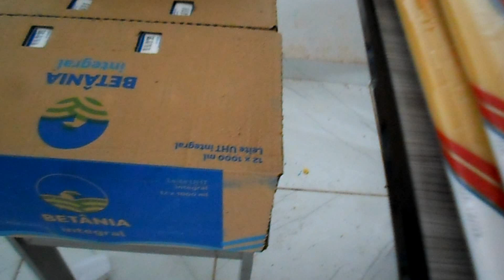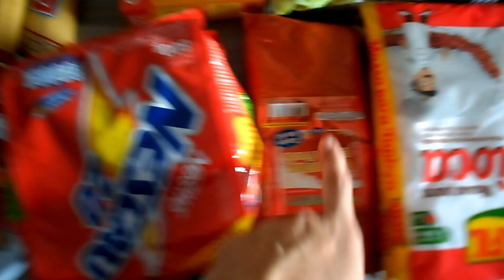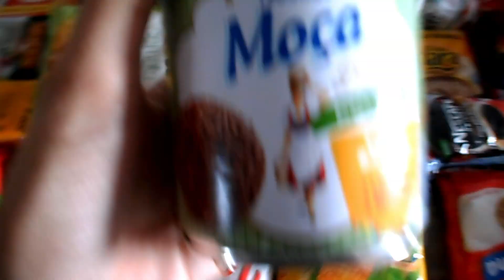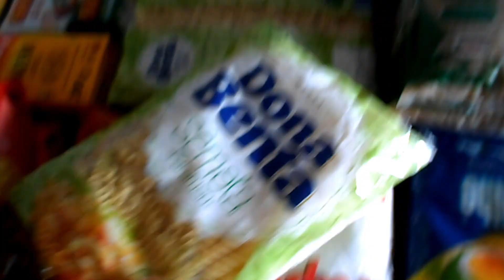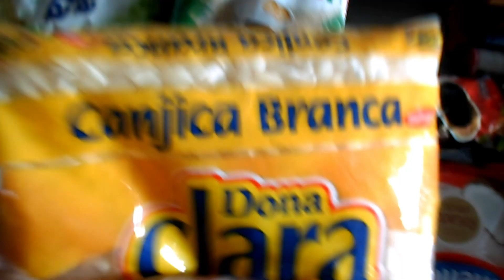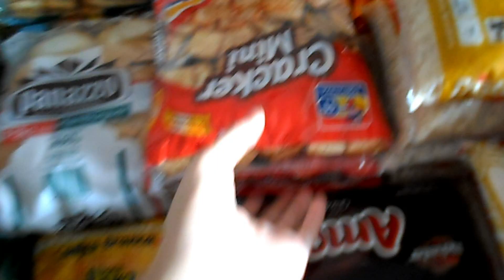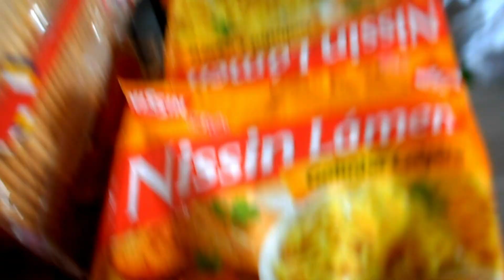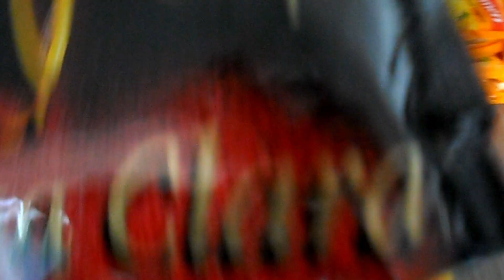fds | Rotina | Mercantil | Biscuit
Oiê pessoinhas vcs estão bem?
Por aqui as coisas estão melhorando o video de hj é um compilado do que consegui gravar esses dias .